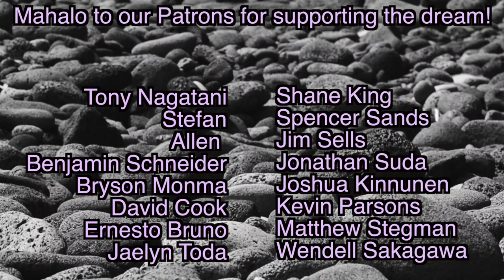Tilapia Fishing In A Hawaiian Valley / Big Island Micro Fishing S3.E7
Aloha hui!

Today we head down to the beautiful Hawaiian Valley of Pololu to test the fishing. After a while of surf fishing struggles we try out some micro fishing and end up nailing a bunch of tilapia! The day was awesome, we got some surfing in, built a skate park, and finished the afternoon with the micro fishing tilapia style. Mahalo for watching!

Buying from all links gives a small cut of the cost directly to us, and goes towards supporting the channel!

E-Book On The Way!

and here

My Dunking Rod

My Dunking Reel

Danny’s Dunking Reel

Whipping Rod In Medium-Light

My Whipping Reel

3.5mm Female to USB Mini Adaptor

3 Pack Furry Microphone Windscreen

64GB microSD

3 Pack Batteries and Charger

Music Credits-